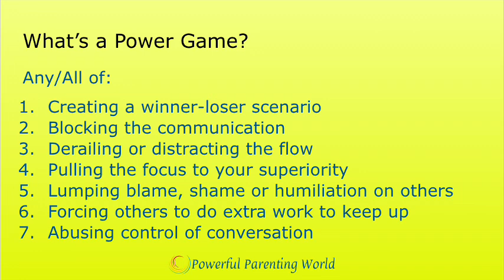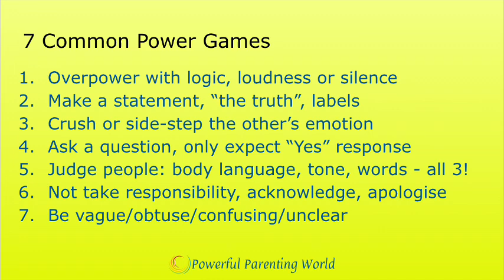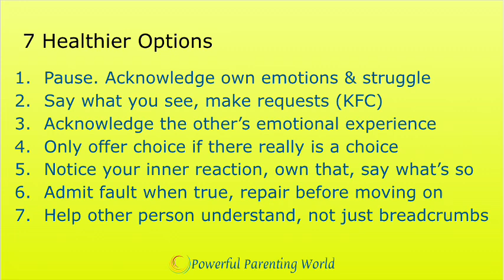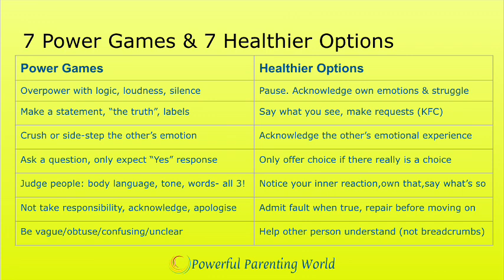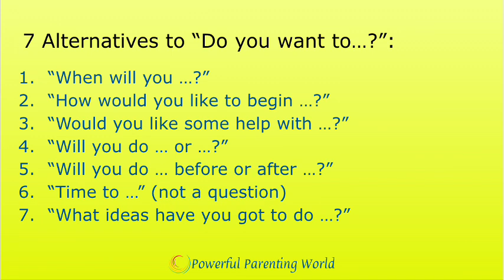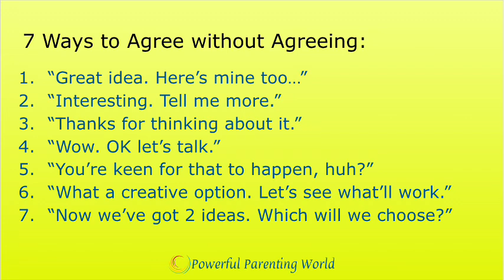PPW 7 Power Games webinar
Want to understand what some communication power games may be (that are damaging your relationships and joyful experience of life) and what you can do instead of falling into these traps? Check out this 30 minute video and choose one power game habit to change, and improve some of your most important relationships.

Join us on social media @sarahamyglensorbest and look up Powerful Parenting World or REAL Life Coaching.